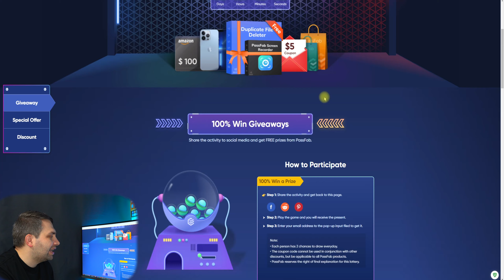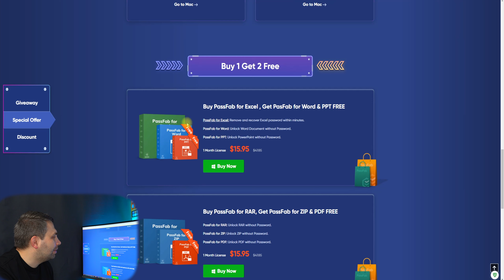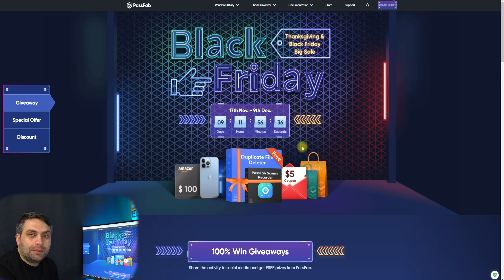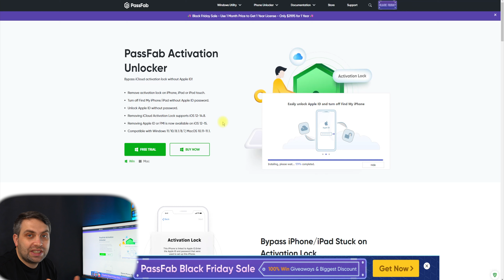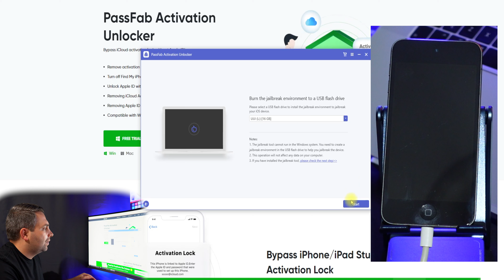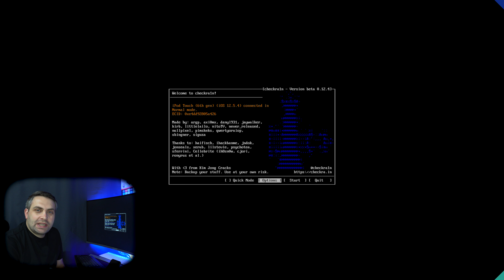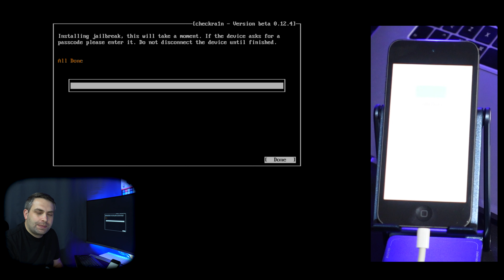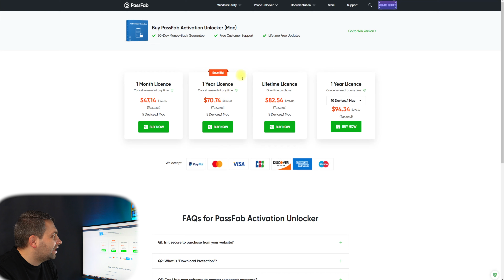iPhone/iPad/iPod Aktivasyon Şifresi Kaldırma | Cuma Kampanyası İle 1 Yıllık Lisans 1 Aylık Fiyatına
iPhone Aktivasyonhow to bypass icloud lock on iPhone Unlocker 1 Ay Satın Alarak 1 Yıl Kullanın PassFab Promosyon Sayfası
İndirimler , Kampanyalar , Ücretsiz Lisans ve iPhone 13 Kazanma Şansı Cuma Kampanyalarında

Herkese Selamlar Arkadaşlar, Bugün sizlere Passfab unlocker yazılımı ile icloud aktivasyon ekranını atlamayı göstereceğim. Ayrıca cuma indirimleri ile 1 yıllık lisansı 1 aylık fiyatına alabileceksiniz. Umarım videomuz sizlere faydalı olur.